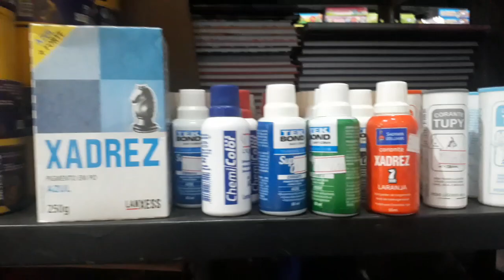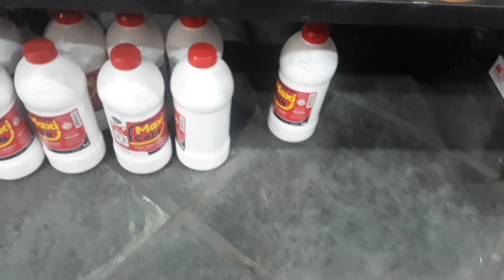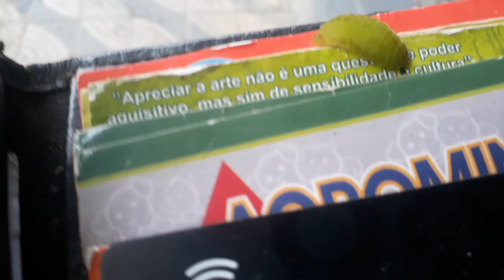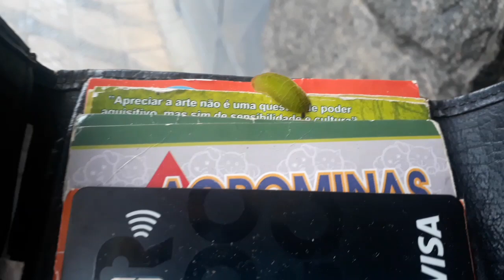vlog COMPRINHAS PARA ARTESANATO E OUTRAS COISAS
Dia de comprar maia coisas para os meus artesanatos, também cosméticos e compras de mercado.